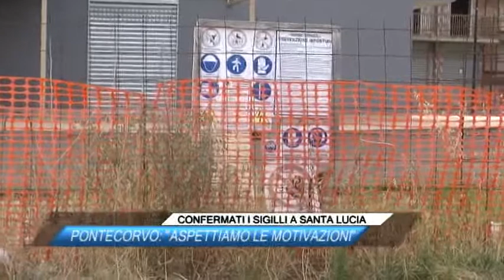TG NEWS 11/07/2014 - ore 12.00